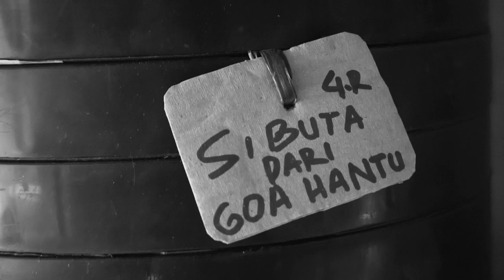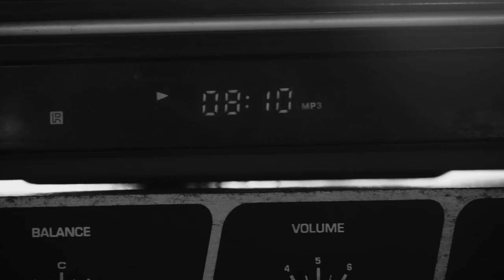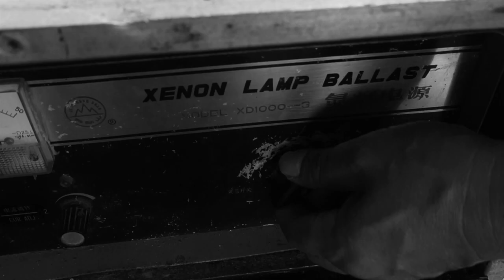Video Pemenang 1 APFI 2019 Kategori Multimedia: Layar Tancap, Tegar di Era Digital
KARYA multimedia Media Indonesia kembali meraih apresiasi utama dalam ajang Anugerah Pewarta Foto Indonesia (APFI). Penghargaan di edisi 2019 ini menandakan tiga kali beruntunnya karya multimedia Media indonesia meraih juara 1 di APFI.

DI APFI 2019, karya Videografer Media Indonesia, Ricky Julian yang bertajuk Layar Tancap Tegar di Era Digital sukses mengungguli berbagai karya multimedia yang masuk ke meja dewan juri APFI 2019.